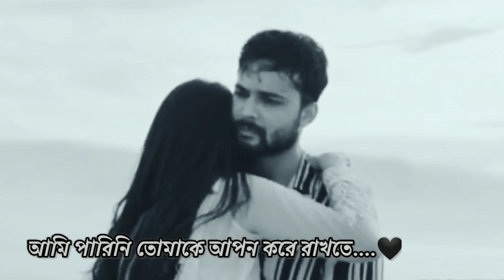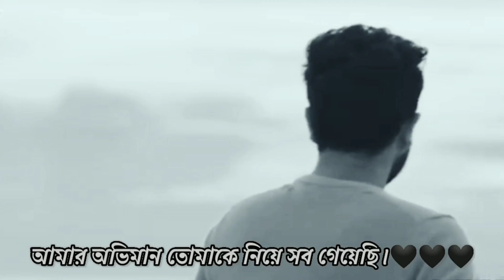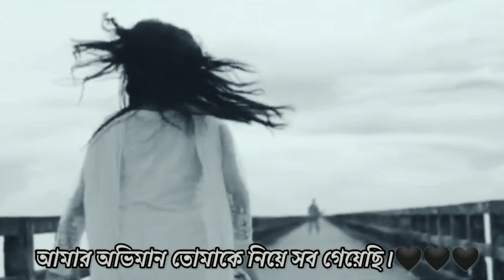Chere Jeyona (Oviman) | Extended version | ছেড়ে যেওনা (অভিমান ) Tanveer Evan | Piran khan.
"Chere Jeyona "
The second track. I hope you guys love it.

This is a Remake of a song called "Chere Jeyona " by Tanveer Evan

Lofi/Chill Music.

Original Credit:

Singer : Tanveer Evan
Lyrics : Tanveer Evan
Music & Tune : Piran Khan

"Chere Jeyona "
COPYRIGHT:

If You want to remove this Video then COMMENT IN THE VIDEO. I  will delete This.

Lyrics In Bengali :

ছেড়ে যেওনা, ছেড়ে যেওনা.
কি করি বল?, তুমি হীনা?

আমি পারিনি তোমাকে
আপন করে রাখতে,
আমি পারিনি তোমাকে
আবার আমার করে রাখতে।

তুমি বুঝনি, আমি বলিনি
তুমি স্বপ্নতে কেন আসনি?
আমার অভিমান তোমাকে নিয়ে
সব গেয়েছি।

গানে গানে সুরে সুরে কত কথা
বলেছি তোমাকে,
তুমি বুঝনি, বুঝনি।।

কখনো যদি, আনমনে চেয়ে
আকাশের পানে আমাকে খুঁজো,
কখনো যদি, হঠাৎ এসে
জড়িয়ে ধরে বলো ভালোবাসো।

আমি তখনই, হে তখনই
তোমার নামে লেখা চিঠিটি,
পড়ে তোমাকে শোনাবো...

ঠিক তখনই, হে তখনই
ভালবাসি কতটা আমি
বলো কি করে তোমাকে বুঝাবো...

সব গেয়েছি।

বলেছি তোমাকে,
তুমি বুঝোনি, বুঝোনি।